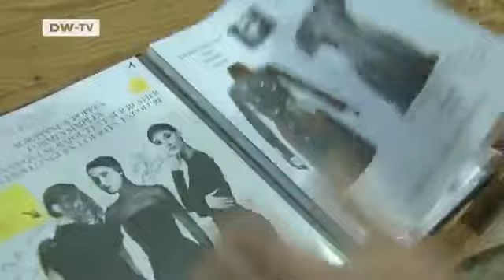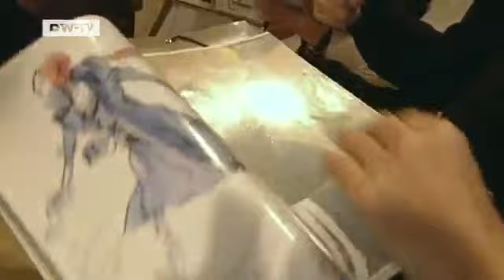Christian Lacroix - Designs Opera Costumes | euromaxx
Christian Lacroix,the premier French designer,is renowned the world over for dressing international celebrities in extravagant,brilliantly colorful fashion. But now,he is once again indulging in his passion for the theater by creating garments for the opera stage,namely Handel's Agrippina performed at Berlins Under den Linden State Theater starting next February.